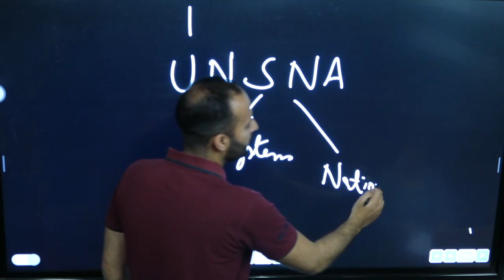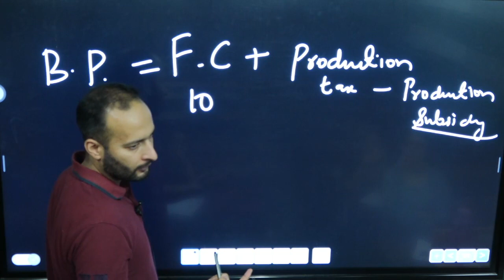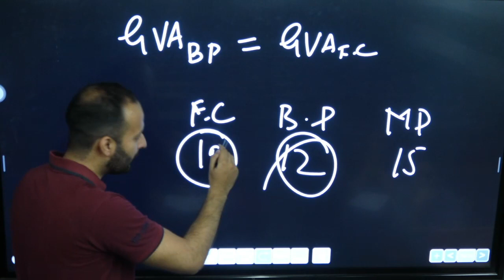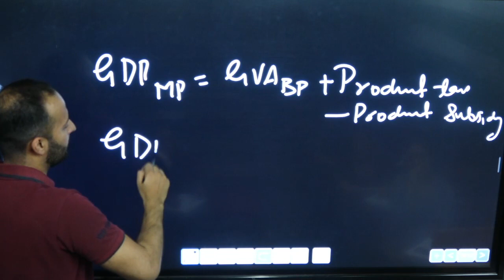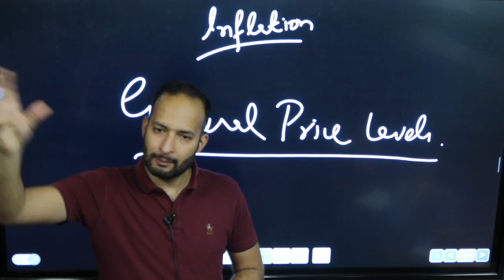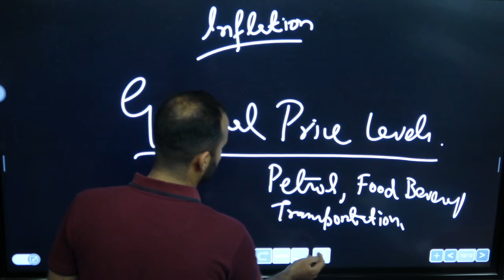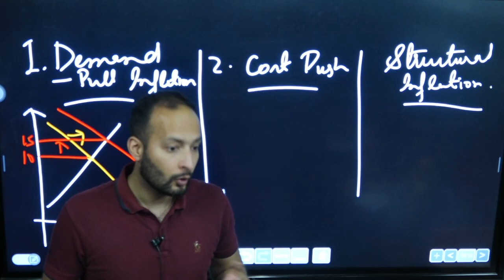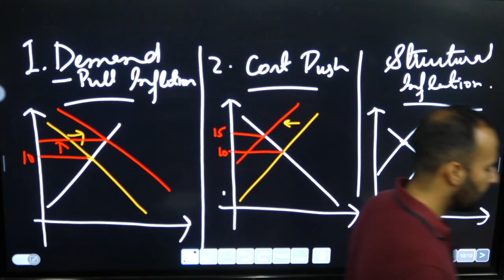Lec 08- Inflation || Target JKAS 2022 Pre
App link